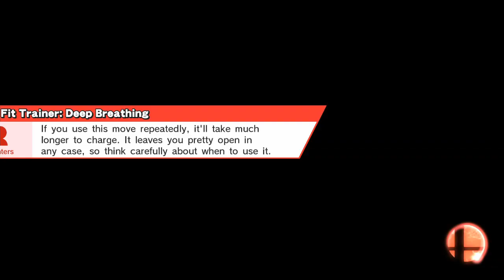The Big Cheese - Smash 4 Doubles - Kanga | Ghost + Rust vs BLU + Taicho - LF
Streamed on 1/12/18 from The Big Cheese, a South Australian Smash Major @ Rumours Cafe, University of Adelaide